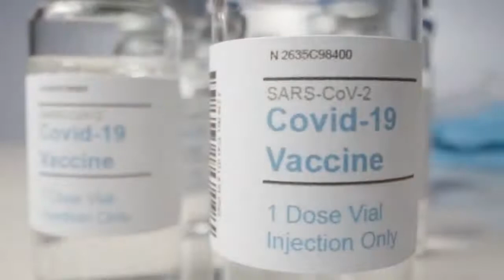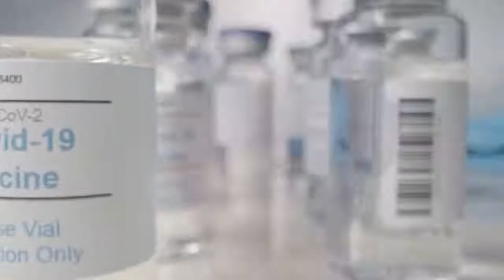Aprendizados dos serviços público e privado na pandemia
Enis Donizetti Silva recebe Fernando Torelly, Superintendente Corporativo e CEO do HCor, e Antonio José Rodrigues Pereira (Tomzé), Superintendente do HCFMUSP, para compartilharem suas ideias sobre o assunto.